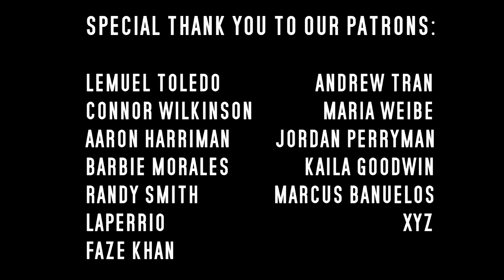Women's Elimination Chamber Match Reaction! (2022)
Match from Elimination Chamber 2022!
How to support:
Social Media Links:
Tik Tok 39K @JoelXero
Instagram 12K/Twitter @JoelXero
Watch With Everyone theme by L.X. & Philonius Phunk
Song: "The MegaPowers"
Audio book that Joel Xero voices in:
An Unpolished Gem (Souls of the Saintlands Book 2)
Part 1 of the series:
Thine Enemy's Eyes (Souls of the Saintlands Book 1)